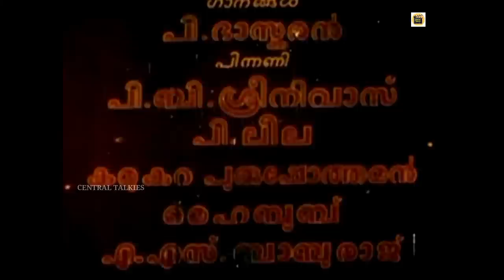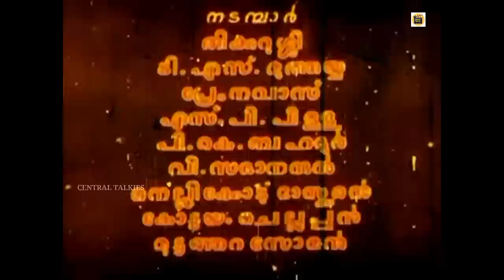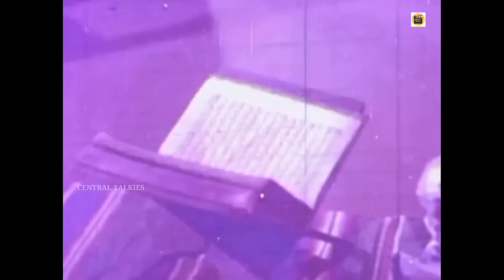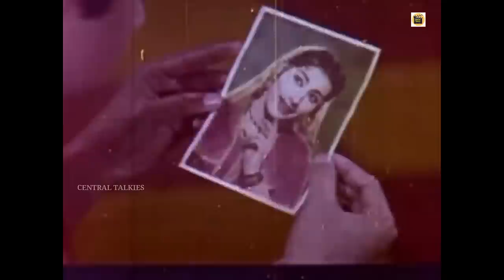Kandam Becha Kottu 1961| Super Hit Malayalam Movie |Thikkurissy Sukumaran Nair | Aranmula Ponnamma